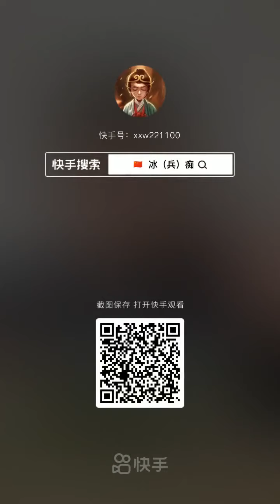July 13, 2021